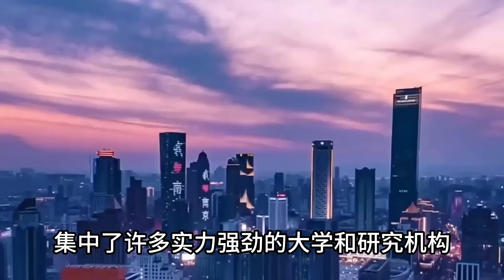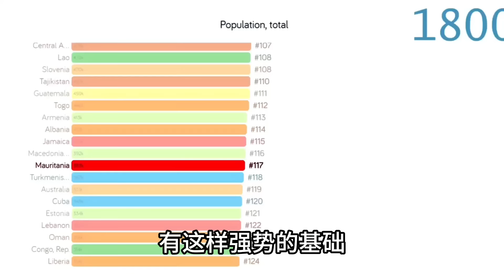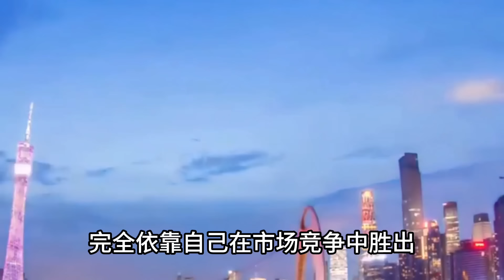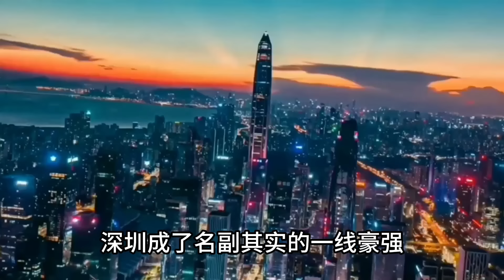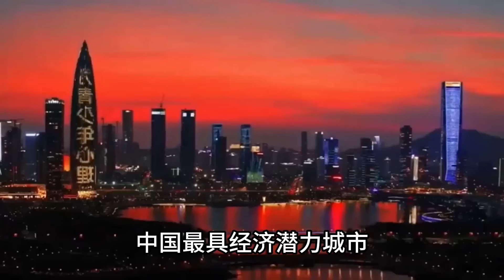中国最有潜力的10个城市！来自英国智库的观点，你认同吗？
我是大明，一位中國旅行者
已走遍了大半個中國
以及印度等世界多個國家
記錄沿途風景
帶您了解中國
發現世界